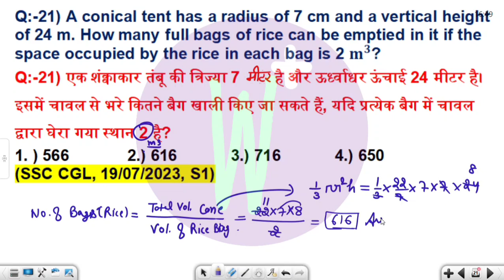A conical tent has a radius of 7 cm and a vertical height of 24 m. How many full bags of rice can be